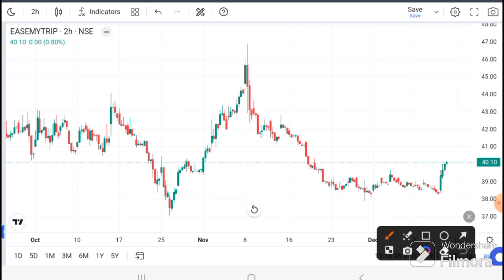EASY TRIP SHARE LATEST NEWS | EASY TRIP TODAY NEWS I EASY TRIP TARGET I Easy trip analysis